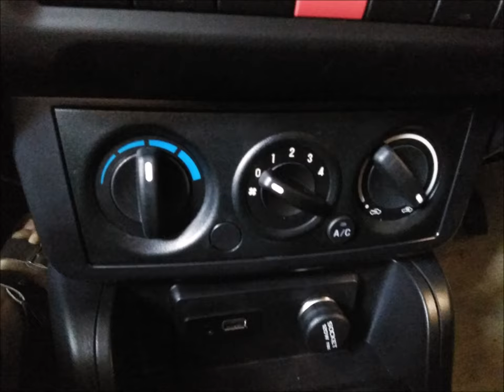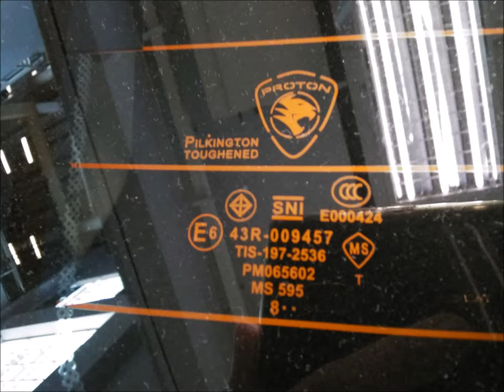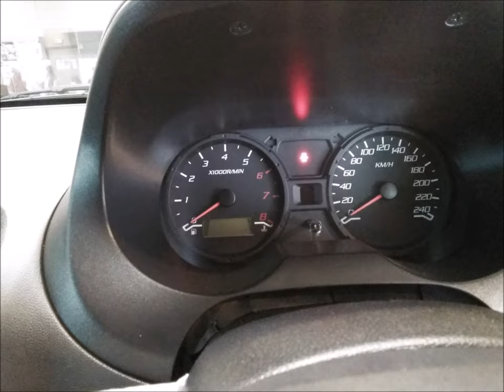2019 Proton Saga Premium CVT Exterior and Interior Details Tour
Slideshow of images taken at Tesco Jelutong, Penang, Malaysia on the 2nd of March 2019 of a 2019 Proton Saga Premium CVT.